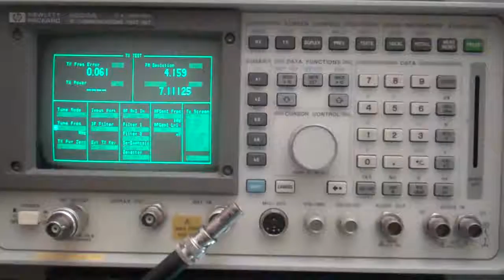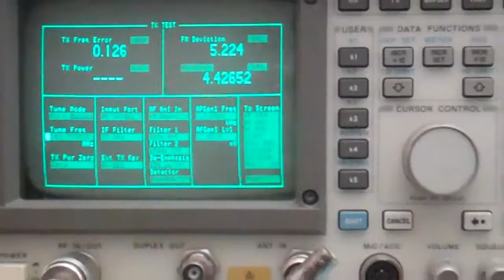HP 8920A Service Monitor NA5B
Weather Band 162.550 MHz